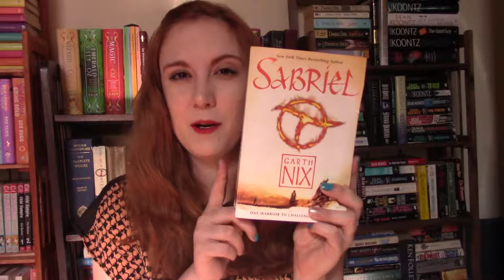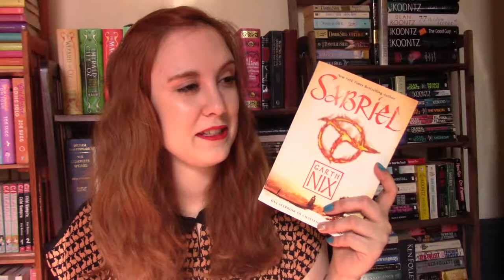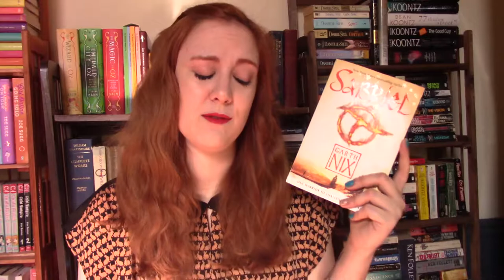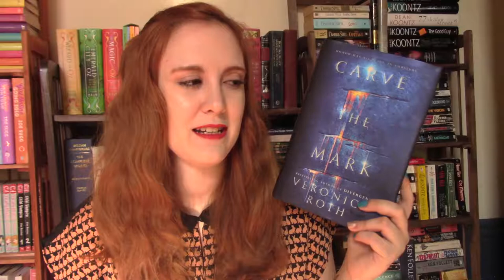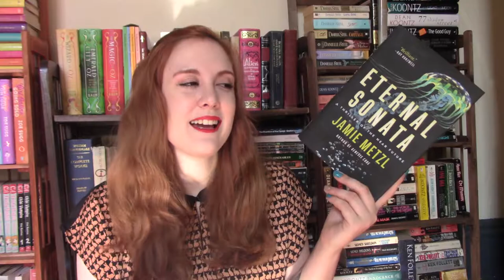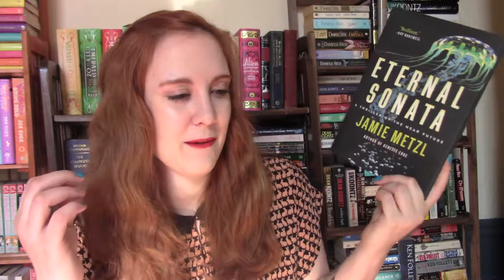Books I've Read This Month November 2017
Today I'm going through all the books I read in November.

Books Mentioned:
* Pretty Little Secrets by Sara Shepard
* Sabriel by Garth Nix
* Carve The Mark by Veronica Roth
* Shopaholic & Sister by Sophie Kinsella
*  Eternal Sonata by Jamie Metzl
* The 3rd Woman by Jonathan Freedland

Thank you for joining me today! All opinions are my own.